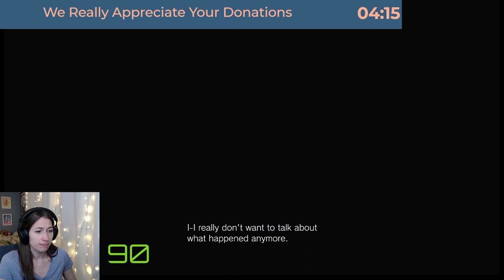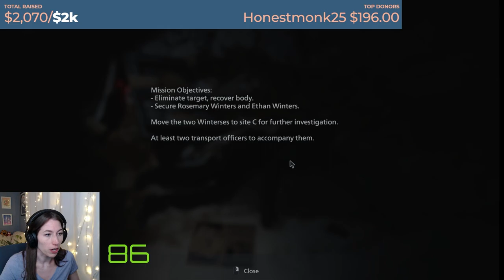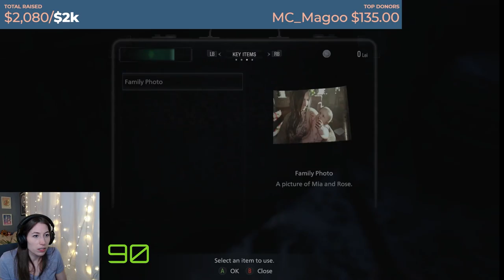Resident Evil Village ONLY VOD OF ME PLAYING THIS THAT THERE WILL EVER BE | First Time Playthrough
Hey, it's Ray! A goal from the Games For Love charity stream was 2 hours of Resident Evil Village gameplay... PLEASE NOTE THAT I HATE SCARY GAMES AND THIS WAS FOR THE CHILDREN AND I WILL NOT BE CONTINUING TO PLAY. Also the donation alerts were jumpscares so... you have been warned :-)

Tuesday: 8:30pm
Thursday: 8:30pm
Saturday: 2pm
Sunday: 2pm